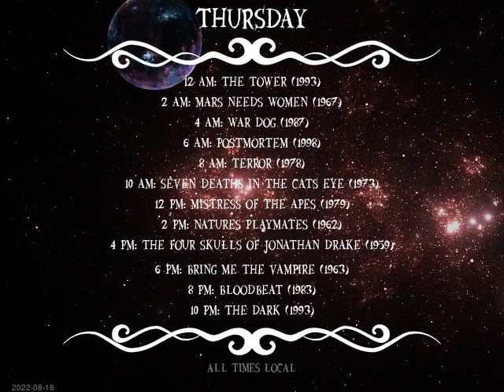Today's Schedule: 2022-08-17